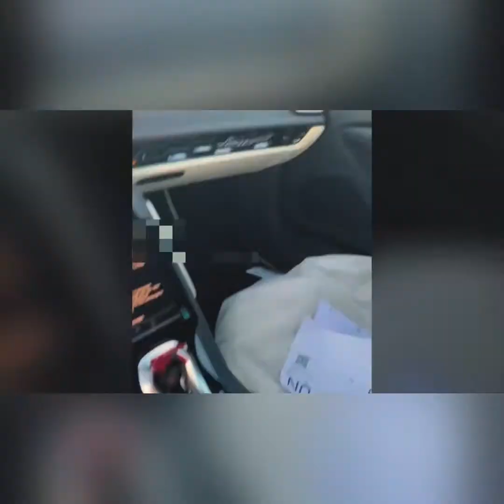Crypto to a million!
Talking about the benefit of crypto